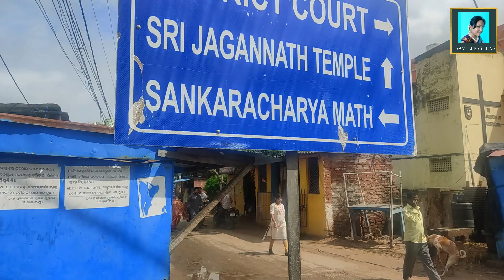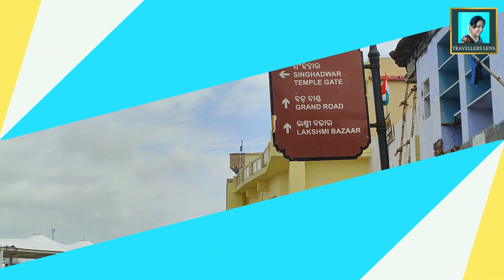Jagannath Temple Puri Odisha Video | Jagannath Dham Yatra | Puri Mandir Darshan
Jagannath temple in Puri is one of the oldest temples in India. People come here with lot of faith in their heart, so do I. I have been to puri many times and each time it is mandatory for me to visit Puri Mandir. This year I visited the Jagannath Temple on 15th August and thought of making an informative video on the current rules and regulations to enter Jagannath Dham Puri. My Puri Mandir Darshan was a great one. I hope yours would be to.

IMPORTANT NOTE: PLEASE NOTE THAT I SHOT THIS VIDEO ON 15th AUGUST 2022.ALL THE RULES AND REGULATIONS THAT I MENTIONED IN THE VIDEO ARE VALID AS OF THAT DATE.

1) Current Rules and Documents required to enter Puri Jagannath Dham temple.
2)How to reach Puri Mandir from Hotel
3) Transport Cost to reach Puri temple
4) Which gate is used for entry and exit in Jagannath Mandir
5) Timings of Jagannath mandir darshan

You can visit my store by clicking the link below where I have listed down different Items that I use in my Personal Life like Camera gears, Electronics, Clothing & Accessories, Makeup , Home Decor etc. I Hope you will find something useful for you.

𝐏𝐔𝐑𝐈 𝐕𝐈𝐃𝐄𝐎𝐒

𝐀𝐁𝐎𝐔𝐓 𝐌𝐄
I am travel vlogger from the City of Joy Kolkata. I try to provide as much information as possible in my videos so that it can help you plan your travels.

jagannath temple
jagannath mandir puri
jagannath mandir
jagannath mandir video
jagannath temple puri odisha
puri temple video
puri temple
puri mandir
puri dham
puri dham jagannath mandir
puri dham mandir
,puri dham video
puri dham yatra
puri mandir
puri mandir jagannath
puri mandir darshan